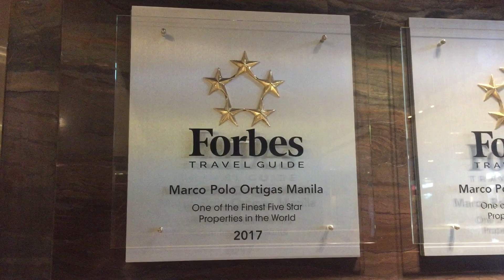Cucina Marco Polo Ortigas Manila Boss Birthday P3 | Planet Great | Great Ancheta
Boss birthday in this three part series!
Part of a three part series, it was the birthday of the boss and spent it with her and family and friends at this buffet restauant called Cucina at Marco Polo Hotel Ortigas in Pasig City. The restaurant serves continental and asian food. Though they have limited selections of items the quality was spot on!

1. Cucina Marco Polo Ortigas Manila

2. Marco Polo Ortigas Manila